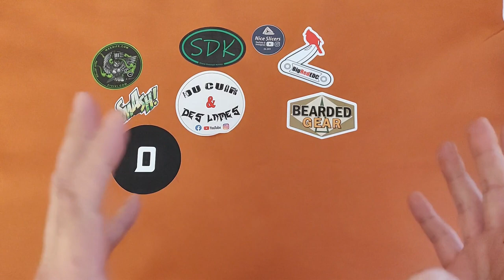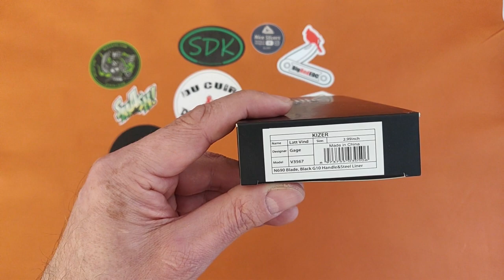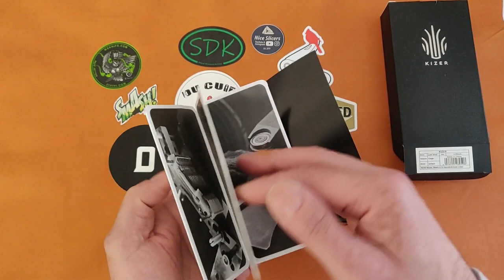Présentation du Kizer Lätt Vind Mini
Présentation du Kizer Lätt Vind Mini design par Gage Design, fraîchement reçu.
Petit couteau "Gentleman Folder" très agréable et esthétiquement très réussi